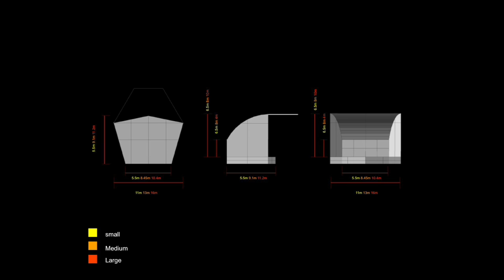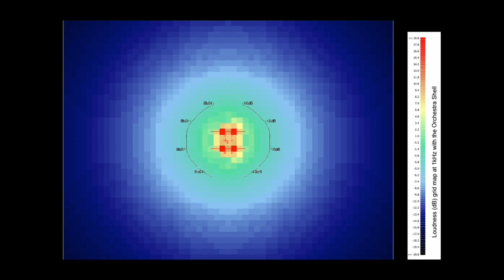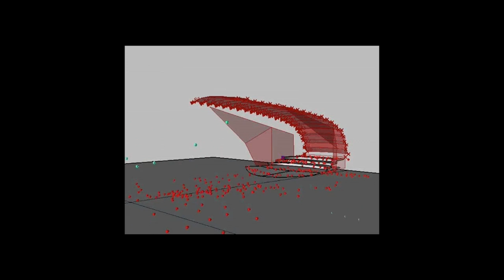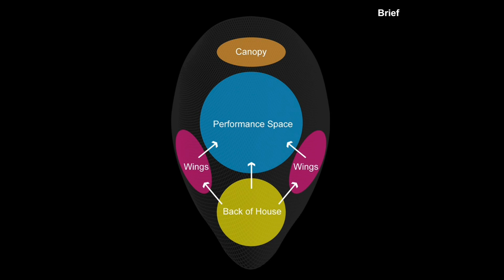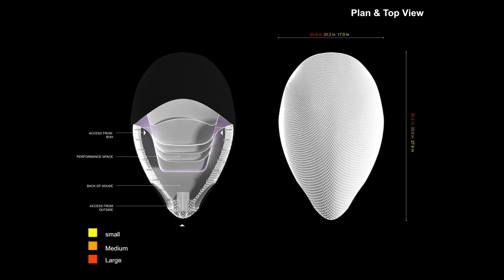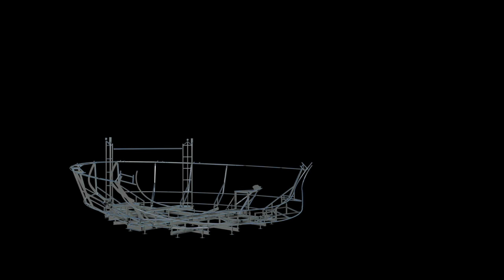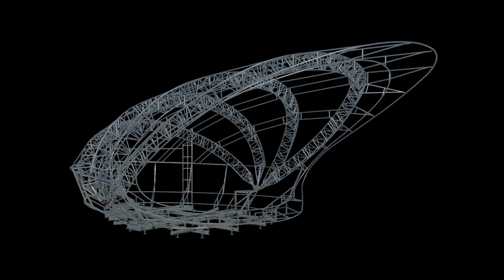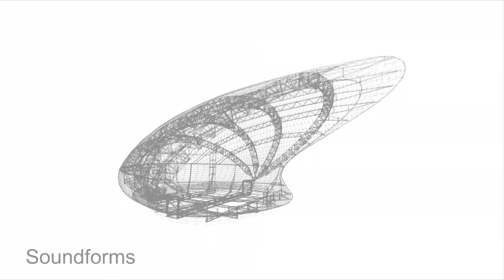Soundforms - Paul Bavister, Flanagan Lawrence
Recorded at the Prototyping Architecture Conference, The Building Centre, 23 February 2013

buildingcentre.co.uk
nottingham.ac.uk